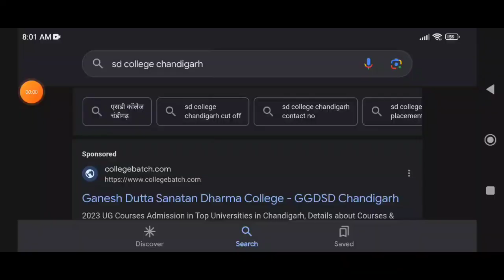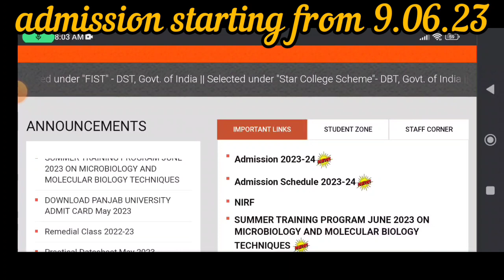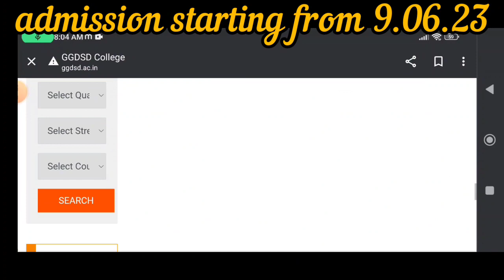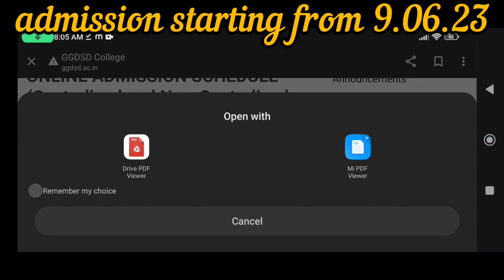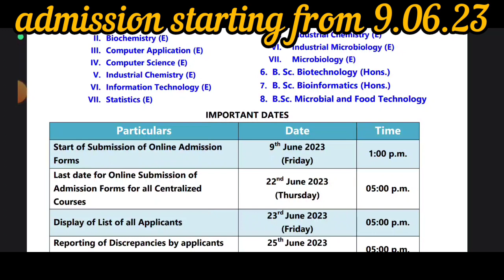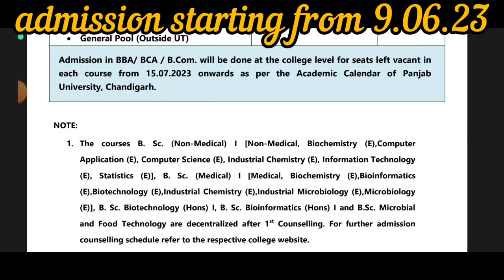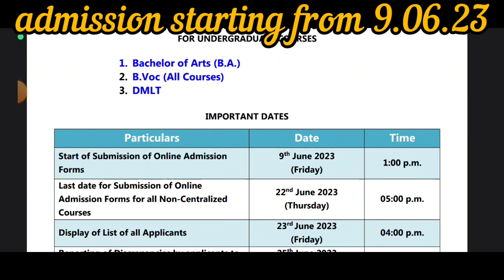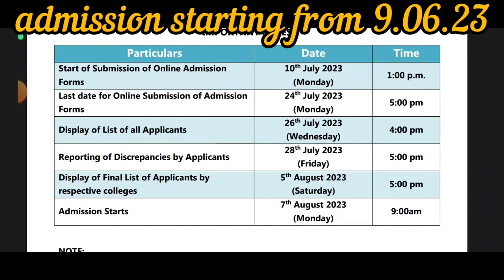admission process starting from 09.06.23 admission scheduled issued by SD COLLEGE Chandigarh dhe Chd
# university exams postpones#
# undergraduate course details #

# RIMS Dehradun #

# results updates #

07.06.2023